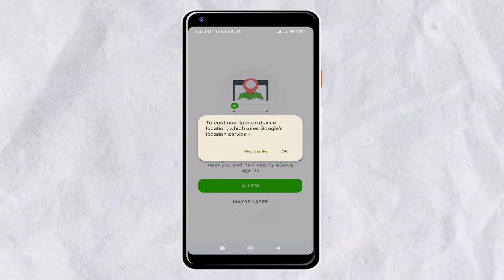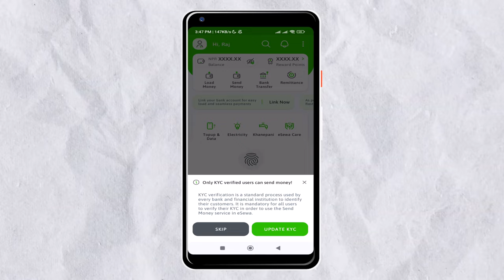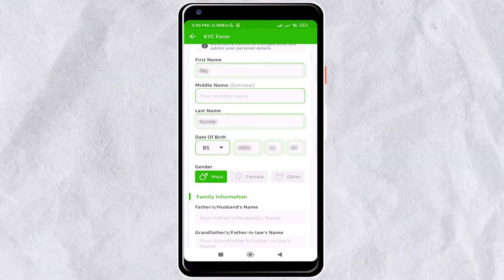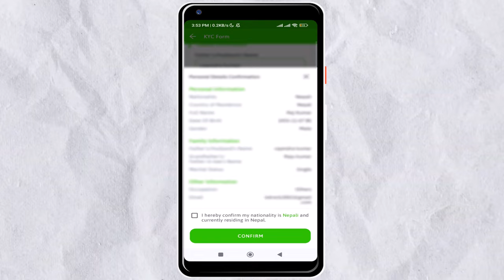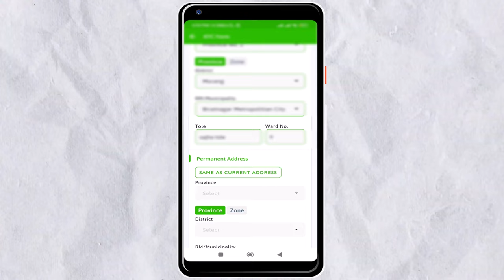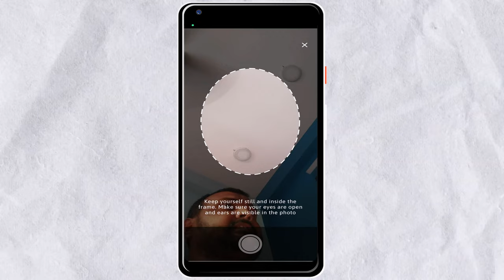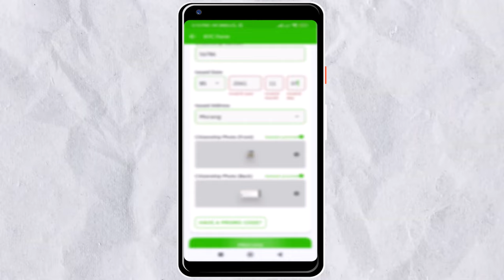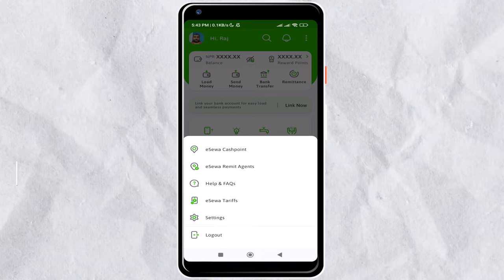How To Get KYC Verified On eSewa Account? eSewa Kyc Verify Kasari Garne? eSewa KYC Verification 2024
How To Create eSewa Account And Get KYC Verified? eSewa Kyc Verify Kasari Garne? eSewa KYC Verification/Update 2024 In Nepali By Techno Kd.

Yas video ma esewa kyc kasari garne or esewa ma kyc update garne 2024 ko naya tareka share gareko xu jun tareka lai use garera 5 minutes mai afno esewa account lai fully kyc verified gara saknu hunxa.

00:00 Introduction
00:32 Create eSewa Account
02:25 How To Fill KYC Form in eSewa?
07:07 eSewa Profile Photo Add Problem
10:17 Check eSewa KYC Verified Or Not
10:39 Verify eSewa Account Fast